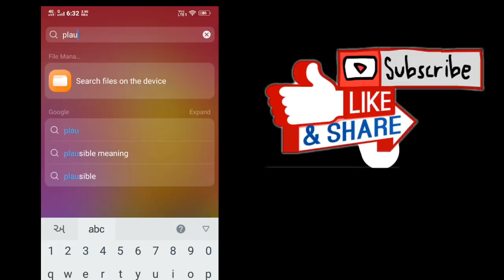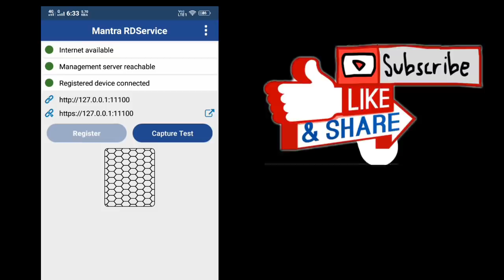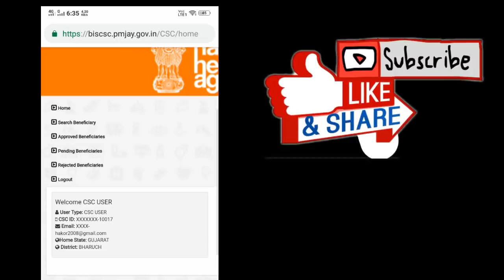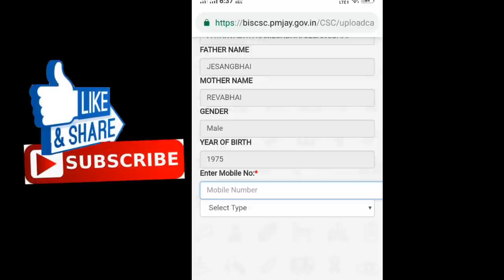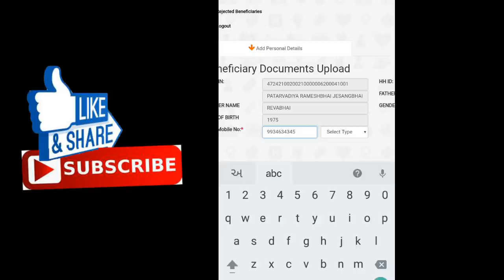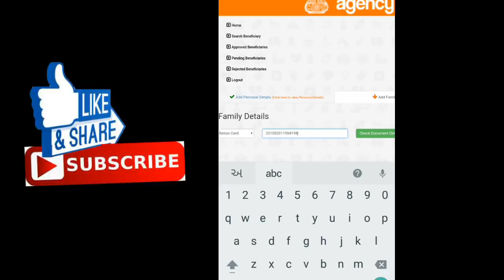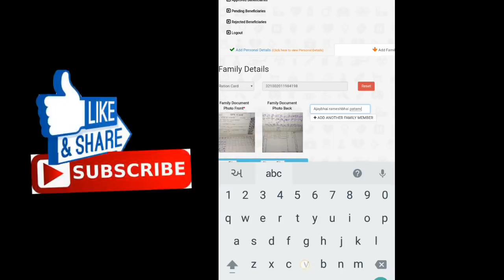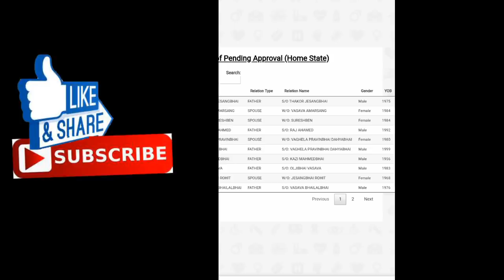मोबाइल से आयुष्मान भारत गोल्डन कार्ड कैसे बनाये।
how to make aayushmaan bharat golden card online

Mobile se aayushmaan bharat card kaise banaye

mantra Rd services install in mobile

how to install Rd service in Mobile

mantra ki Rd service Mobile me kaise install kare

how to use mantra device in mobile

aayushmaan bharat card make in mobile

how to resize picture